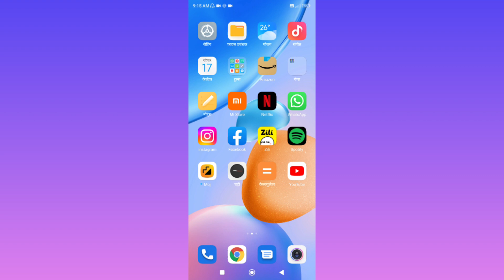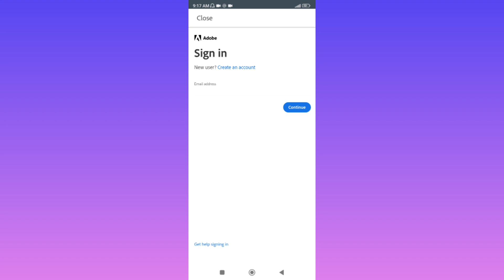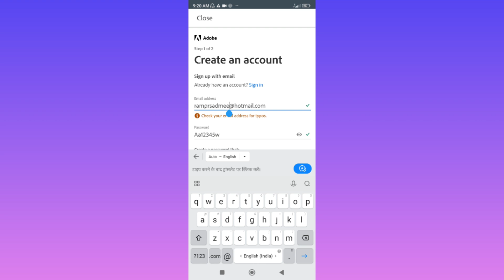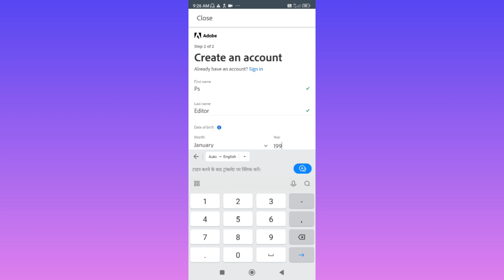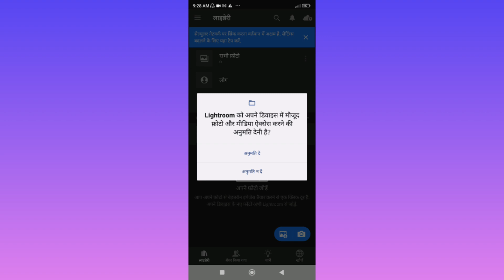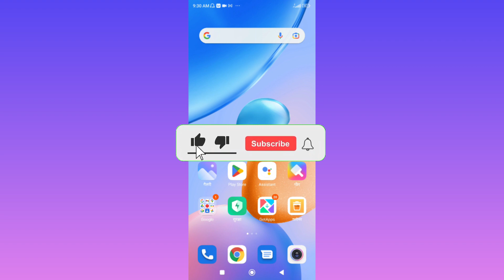Lightroom Account Kaise Banaye | Lightroom Ki Id Kaise Banaye | How To Create Lightroom Account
Lightroom Account Kaise Banaye | Lightroom Ki Id Kaise Banaye | How To Create Lightroom Account | lightroom mein id kaise banaen | lightroom account | lightroom open kaise kare | lightroom app kaise chalu kare |
kya aap Lightroom account banana chahate hai to phir ye video dekhate rahiye kaise kholte hain |
lightroom account kaise kholte hain